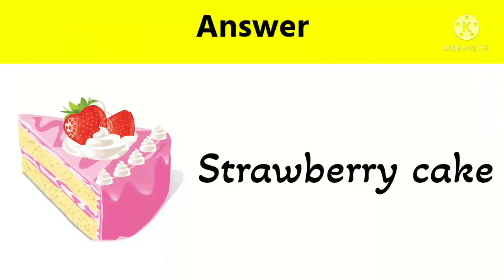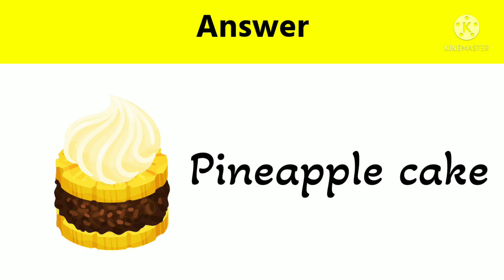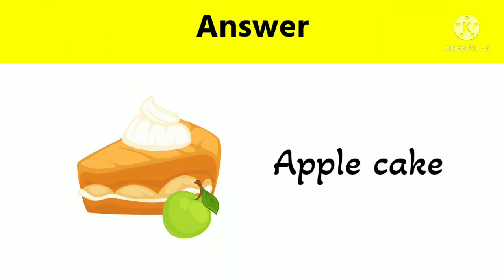Guess the Cake